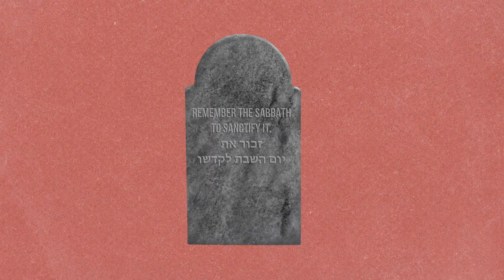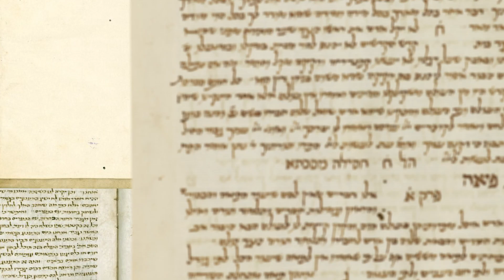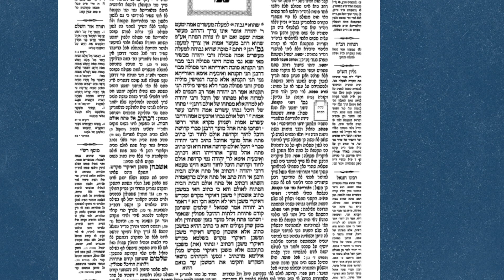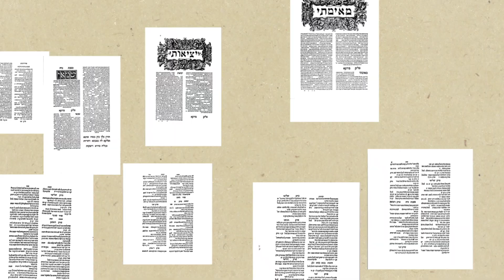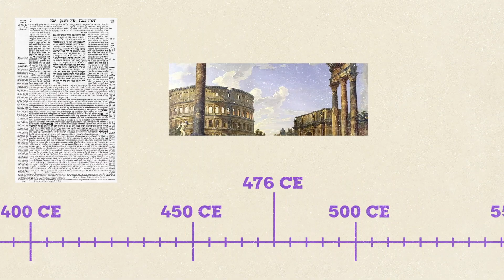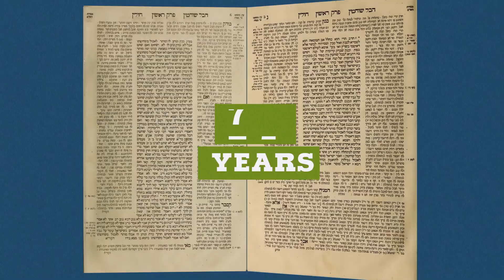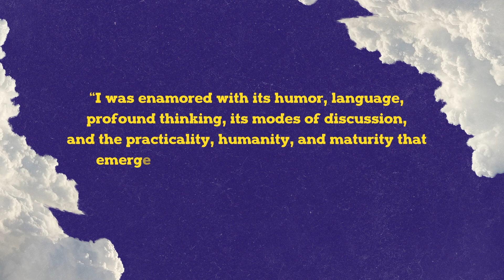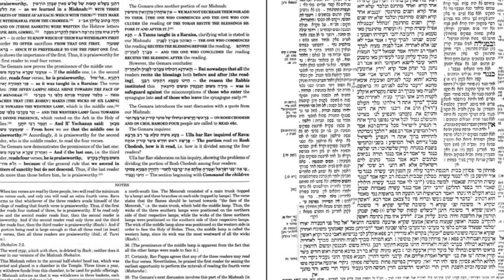The Scholarly Debates of the Talmud | The Jewish Story | Unpacked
Tens of thousands of people around the world study the Talmud, a seemingly endless Aramaic encyclopedia packed with hard-to-read and even harder-to-understand text. But what exactly is this millennia-old mashup of rabbinic commentaries and Jewish legalese? Where did it come from and what does it contain that’s worth countless hours of study and scholarly debates?

The Jewish Story Explained is based on the book "Letters to Auntie Fori: 5,000 Years of Jewish History and their Faith" by Martin Gilbert

Chapters
00:00 Intro
01:48 Roman Exile and persecutions
02:30 Writing the Oral Law in the Mishna
03:03 The Talmuds
03:51 Rabbi Yochanan and the Jerusalem Talmud
04:23 Composition of the Gemara and the Amoraim
05:29 Babylonian Jewish academies (Yeshivot)
06:17 Rav Ashi and the Babylonian Talmud
07:06 The Savoraim
07:18 The authority of the Babylonian Talmud
07:43 The study of Talmud today
08:23 Christian attempts to destroy and censor the Talmud
08:46 Hevrutas, learning partners
09:32 Rabbi Meir Shapiro and Daf Yomi
09:54 Dr. Ruth Calderon and Alma
10:30 The Talmud as training tool for abstract reasoning and logic
10:54 Comparison of Talmud to U.S. case law
11:14 Talmudic study in South Korea
11:48 Overview of lead up to Talmud
12:39 Outro

Co-Executive Producers:
- Shmuel Katz
- Melinda Goldrich

Gold Level:
- Goldrich Family Foundation
- Morrie Silverman & Lori Komisar

This series would not be possible without the generous support of Esther Gilbert and Michael Kagan

Image credits:
- Library of Jewish Community in Bielsko-Biala, Poland
- Flickr/Robert
- commons/David Monniaux

About Jewish Story Explained: Understand three thousand years of Jewish history in these short videos based on the book Letters to Auntie Fori: The 5,000-Year History of the Jewish People and Their Faith by the renowned historian Sir Martin Gilbert. Learn the Jewish story from the ancient Israelites of the Bible to Hellenization, the Jews of the Middle Ages to modern day, and more.